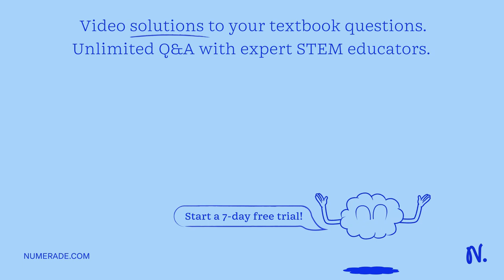•In dogs, wire hair (S) is dominant to smooth (s). In a cross of a homozygous wire-haired dog with …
•In dogs, wire hair (S) is dominant to smooth (s). In a cross of a homozygous wire-haired dog with a smooth-haired dog, what will be the phenotype of the F1 generation? •Woodrats are medium sized rodents with lots of interesting behaviors. You may know of them as packrats. Let x27;s assume that the trait of bringing home shiny objects (H) is controlled by a single locus gene and is dominant to the trait of carrying home only dull objects (h). Suppose two heterozygous individuals are crossed. How many of each genotype would be expected if only 4 offspring were produced? •In corn plants, normal height, N, is dominant to short height, n. Draw Punnett squares showing all possible crosses that generate: •A) Short offspring •B) Tall offspring •In the previous problems, which are the genes? Which are the alleles?